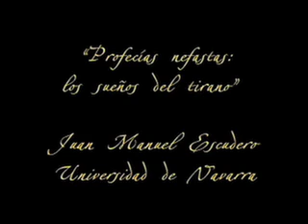Escudero Part 1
"Profecías nefastas: los sueños del tirano"
Juan Manuel Escudero, Universidad de Navarra